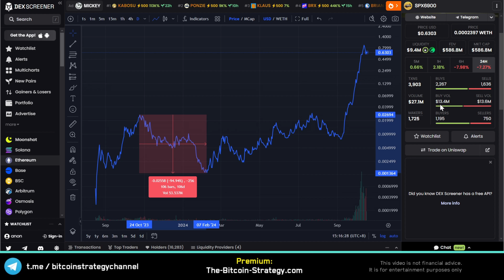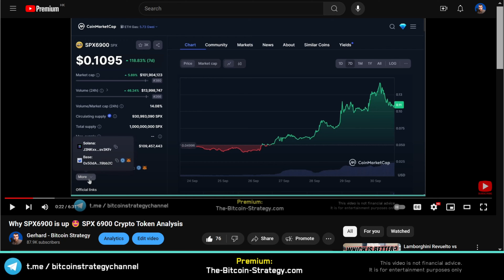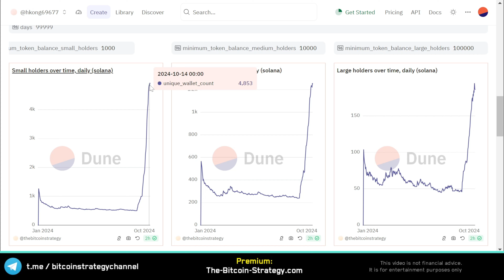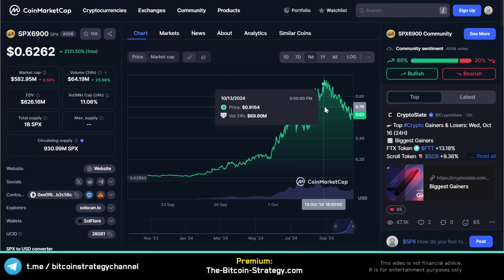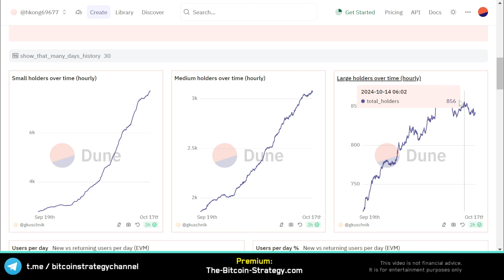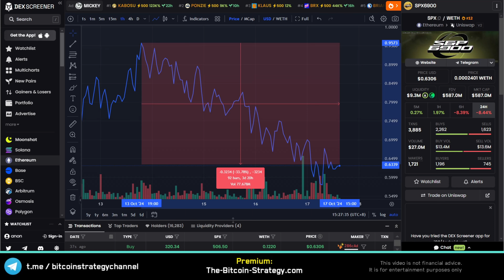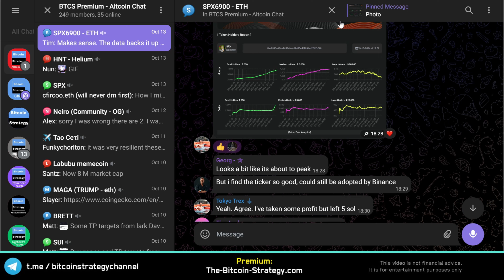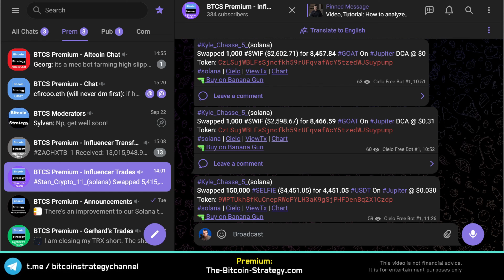SPX6900 Whales Sell? ☢️ SPX 6900 Crypto Token Analysis